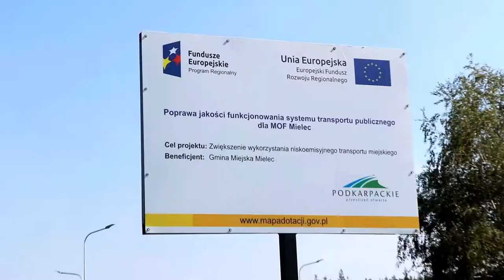Otwarcie przedłużenia ulicy Powstańców Warszawy i rond na ul. Witosa MIelec 20.09.2018